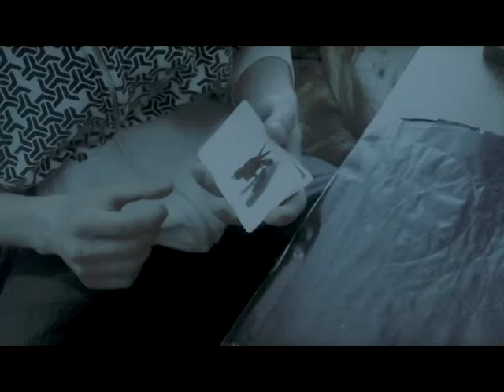Magu - Magia przy Mikrofonie - J to A - Magic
Little trick created by Justin Miller.
Deck - Madison Rounders Brown
Song - Szad - Umieram na wyobraznie